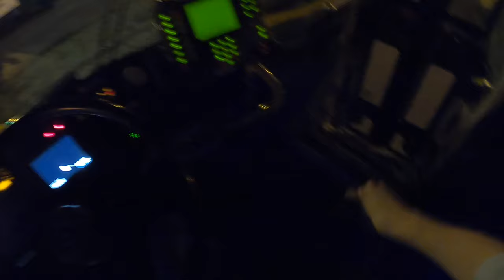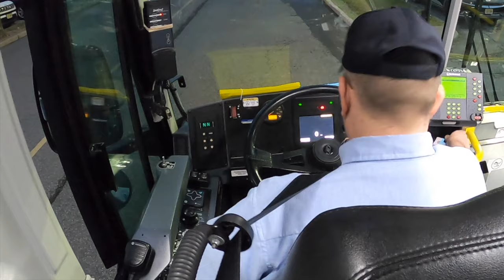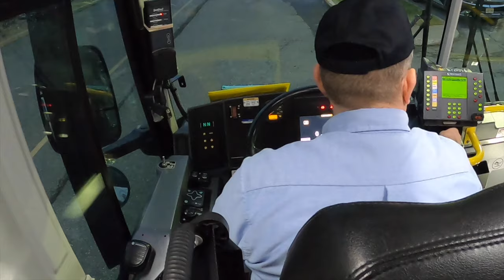Bus commute driver view: Rockaway, NJ to Port Authority NYC, MCI D4500CT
A drizzly commute on a Tuesday morning. Surface traffic in the city backed up through the the tunnel all the way up the bus lane.